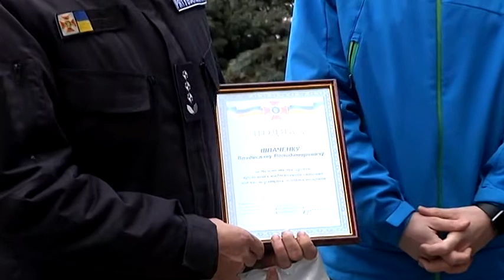У Дніпрі хлопець кинувся у крижану воду, щоб врятувати собаку, яка трохи не втопилася (КОМЕНТАР)